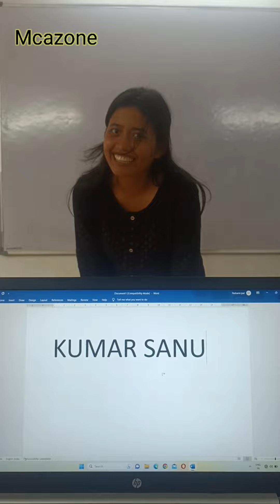Guess The Singer Name Challenge